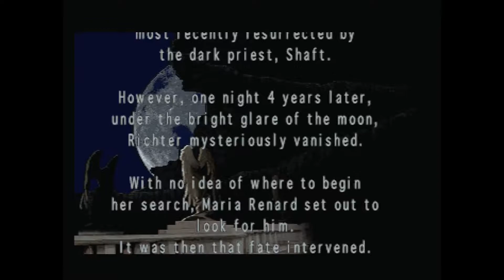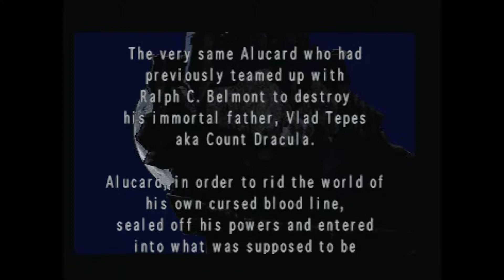Castlevania Symphony of the Night Dracula X Japanese on Sega Saturn Phoebe Recording Gameplay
Just testing the japanese only release of Castlevania Symphony of the Night which is called Dracula X in japan and was exclusively released on the Sega Saturn over there.